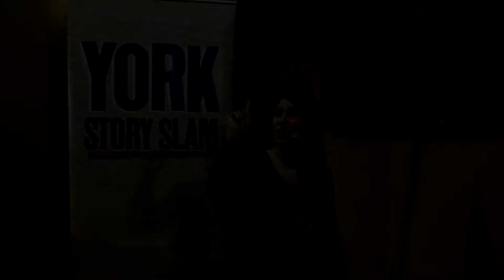Toni Calderone - York Story Slam, January 2019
Toni shares lessons learned from her father about resolve. The theme of the night was RESOLUTIONS.